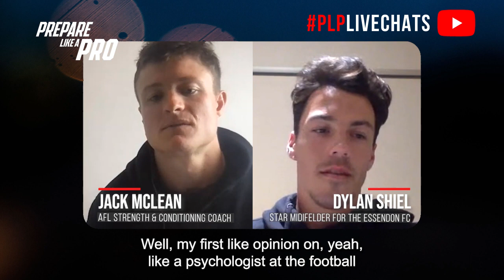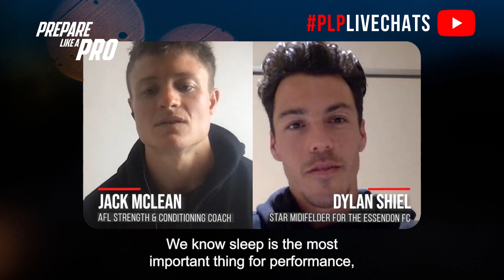#229 - Dylan Shiel, Star Midfielder for the Essendon Football Club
Highlights from the episode:

00:00  Mindfulness training
01:11  How he works on his weaknesses during offseason
02:14  What he does before a game that benefits him
03:43  His plan for life after footy
04:35  How to boost team morale for next week's game after a loss
05:57  How he trains for explosiveness